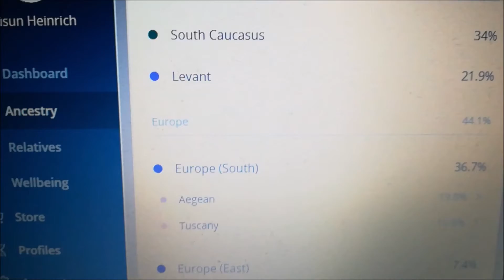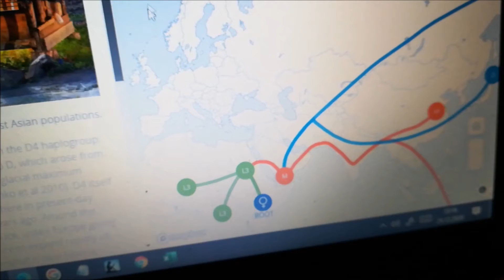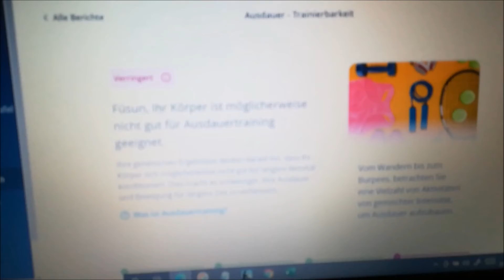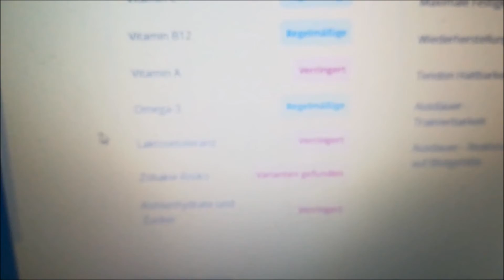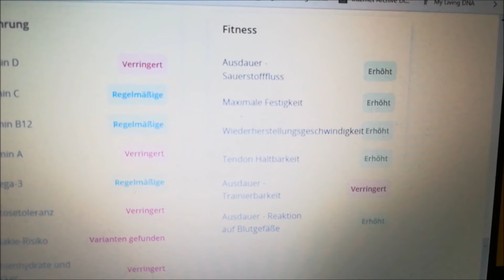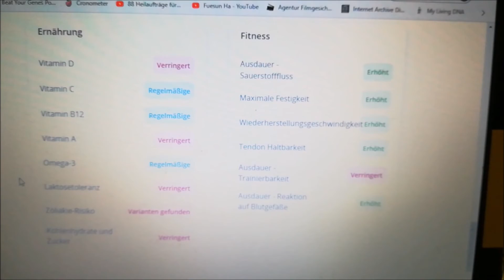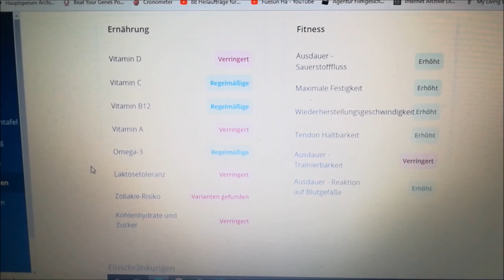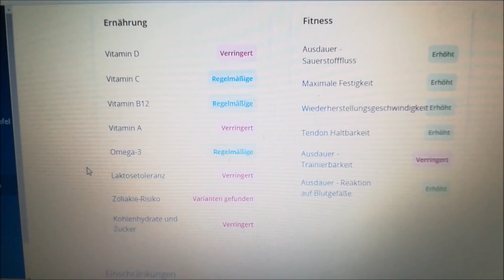DNA Ergebnisse von Living DNA# 05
Soviele Erkenntnisse gewonnen!